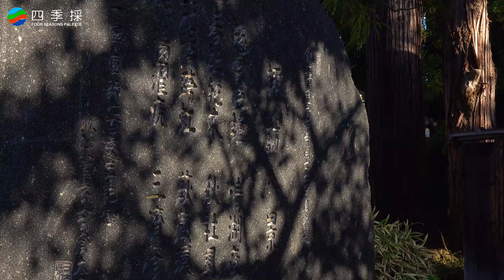5秒の映像で繋ぐ慈雲寺の魅力 神社仏閣 下諏訪町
下諏訪町にある慈雲寺は諏訪大社下社の春宮から近い位置にあり、早朝の日の出後に訪れると太陽の斜光が苔を浮かび上がらせてとても表情の良い苔の参道になります。また野鳥やウグイスのさえずりは最高のBGMとなってその景色は感動へと導いてくれます。また、境内には樹齢400年以上の枝ぶりが見事なアカマツや枯山水の石庭、参道下には竜の口など慈雲寺には見所がたくさんあるので各カットを5秒の映像を繋ぎ合わせてみましたので慈雲寺の魅力を伝えられたら嬉しいです。